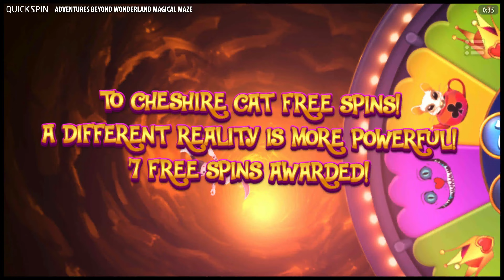Adventures Beyond Wonderland: Magical Maze slot by Quickspin | Gameplay + Free Spins Feature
See user reviews and ratings for this game at Internet Video Slot Database

Adventures Beyond Wonderland Magical Maze transports you deep into the heart of yet another Wonderland adventure. This time, you’ll be accompanied by the Mad Hatter, the Cheshire Cat, the Queen of Hearts and Walter the Caterpillar himself as you dive head-first into an entertainment-filled escapade that will fulfill your deepest desires of wanderlust.

Long chains of sticky features will keep you enthralled for ages, the amazing art style will entertain the eyes, the music will tantalise the soul and the gameplay will put a smile on your face bigger than the Cheshire Cat.

Adventures Beyond Wonderland Magical Maze is a line pay, 5×5 symbol snake-tumbling game featuring Wilds and Power Glyphs™ that award Power-Ups. Help the White Rabbit escape the Magical Maze by reaching the bottom of the screen to enter one of 3 different Free Spins Worlds.

0:00 Intro
0:29 Gameplay
2:09 Free Spins Feature